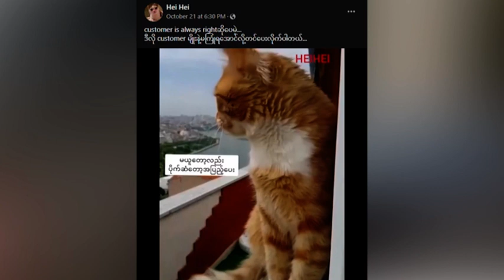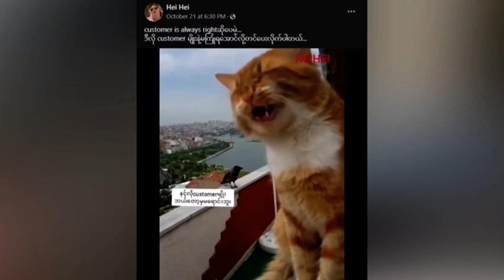အွန်လိုင်းပေါ် ရေပန်းစားနေတဲ့အကြောင်းများ - DVB Today Online (23.10.2021)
- ပြည်သူတွေရဲ့ လိုအပ်ချက်တွေကို ကူညီပေးနေကြတဲ့ KNDF ပြည်သူ့ကာကွယ်ရေးတပ်။
- မွန်ပြည်နယ် မော်လမြိုင်မြို့က သမိုင်းဝင်ကျိုက်သလ္လံစေတီတော်ရှေ့မှာ ဘုရားဖူးများချသွားတဲ့ အမှိုက်များတွေ့ရ။
- အပြန်အလှန်စကားပြောနေကြတဲ့ ကျီးကန်းလေးနဲ့ ကြောင်လေးရဲ့ Video File။